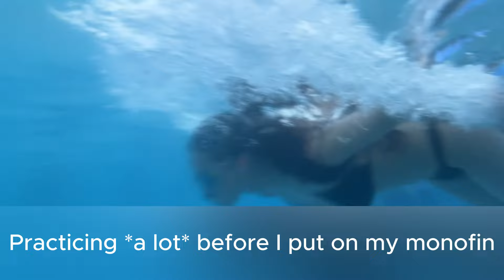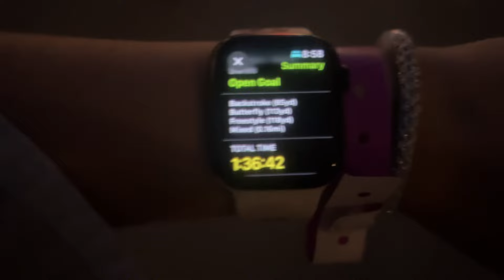🏊‍♀️Evening Swim + Ann-chan tries Mermaiding🧜‍♀️ (Smol + Random Vlog)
Happy summer cygnets!! I hope everyone had at least vacationed as the summer is coming to an end!
I'm so glad I finished my final summer classes at community college, so to celebrate - why not swim at Thunder Valley Casino's pool? (as a mermaid :D))
Enjoy this random vlog I made!!
I feel like in this series of journals, I would be able to journal out things in my day, my feelings and my advice to you guys - all spoken through a video like this (journaling can be more than just writing down your day+feelings on a notebook!)
＼（＾○＾）人（＾○＾）／
Other socials:
Roblox: snow_swan1738 (Artemis)

Annabelle/Ann-Chan/Bella (she/they)